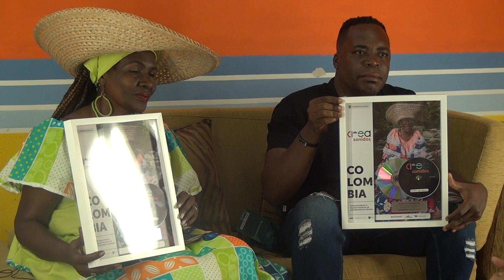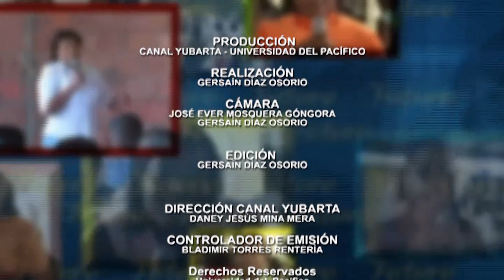DÍALOGOS DE CIUADAD (ALEXIS ORILLA Y ROSALBA VALENCIA CÓRDOBA CREA SONIDO 2022)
DIÁLOGOS DE CIUDAD ALEX ORILLA Y ROSALBA VALENCIA CÓRDOBA CREA SONIDO 2022
Rosalba Valencia Córdoba y Alexis Ocoró Bonilla Alexis Orilla son dos de los 8 músicos bonaverenses que resultaron ganadores en la Convocatoria Crea Sonido 2022. En este Diálogos de Ciudad hablan de su experiencia, aprendizajes, expectativas y proyecciones tras la participación en el proceso que logró reunir a más de 4300 participantes de las más diversas regiones del país.